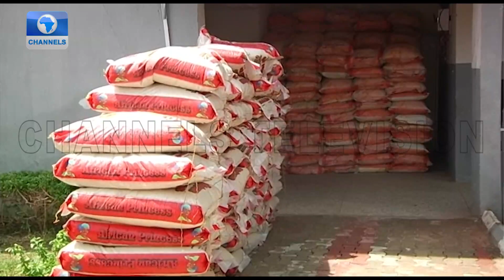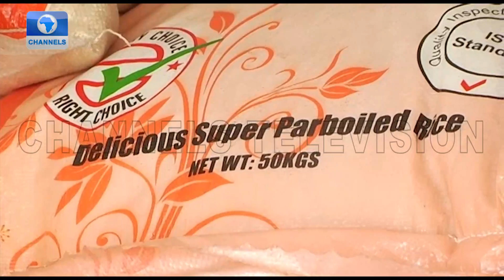Custom Seizes Over 500 Bags Of Rice In Kwara